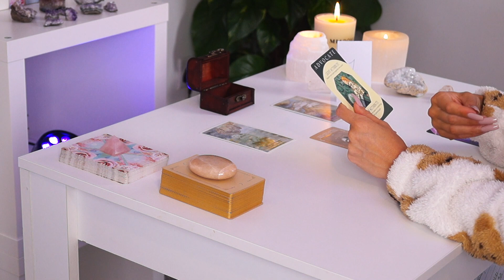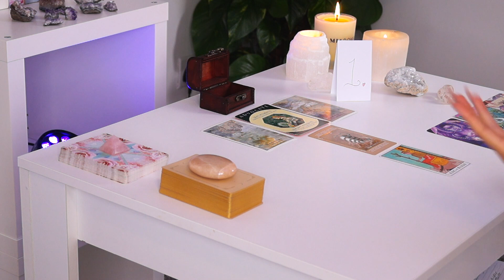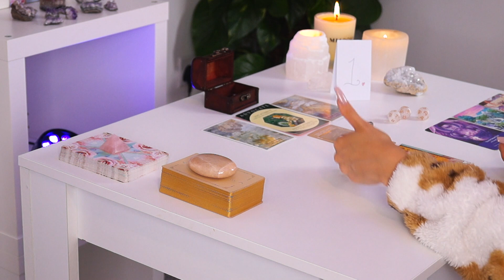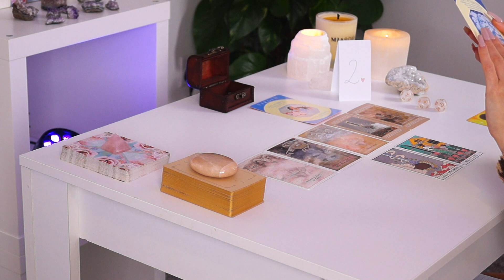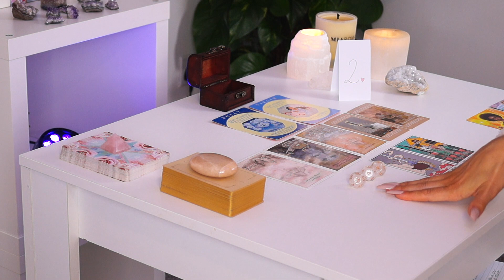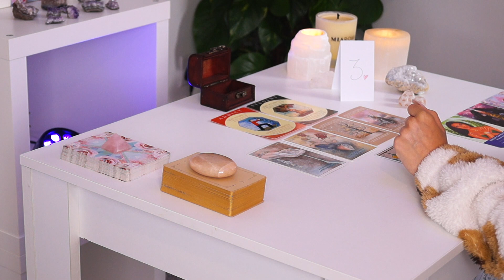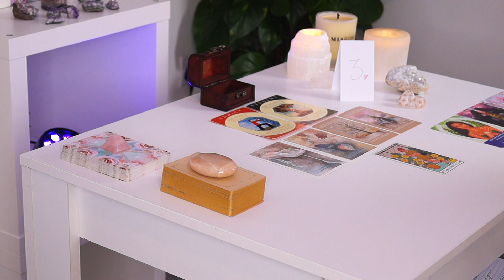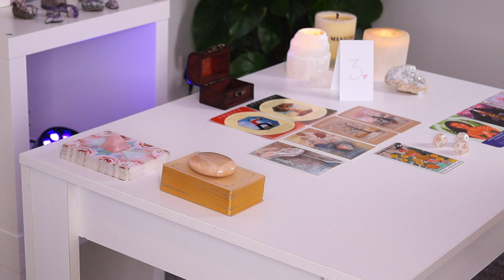HOW PEOPLE DESCRIBE YOU TO OTHERS 🙊👀 ⋆ timeless ⋆ pick a card ⋆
𝑯𝒆𝒍𝒍𝒐 𝑩𝒆𝒂𝒖𝒕𝒊𝒆𝒔 & 𝒘𝒆𝒍𝒄𝒐𝒎𝒆 𝒕𝒐 𝒚𝒐𝒖𝒓 𝒓𝒆𝒂𝒅𝒊𝒏𝒈!

𝑰 𝒂𝒎 𝒂 𝑻𝒂𝒓𝒐𝒕 𝑹𝒆𝒂𝒅𝒆𝒓, 𝑷𝒔𝒚𝒄𝒉𝒊𝒄 𝑴𝒆𝒅𝒊𝒖𝒎 & 𝑨𝒔𝒕𝒓𝒐𝒍𝒐𝒈𝒆𝒓. 𝑰 𝒍𝒐𝒗𝒆 𝒅𝒊𝒗𝒊𝒏𝒂𝒕𝒊𝒐𝒏 𝒂𝒏𝒅 𝑰 𝒅𝒐𝒏'𝒕 𝒌𝒏𝒐𝒘 𝒘𝒉𝒂𝒕 𝑰 𝒘𝒐𝒖𝒍𝒅 𝒅𝒐 𝒘𝒊𝒕𝒉𝒐𝒖𝒕 𝒊𝒕! 𝑰 𝒖𝒔𝒆 𝒎𝒚 𝒌𝒏𝒐𝒘𝒍𝒆𝒅𝒈𝒆 𝒂𝒏𝒅 𝒈𝒊𝒇𝒕𝒔 𝒕𝒐 𝒔𝒉𝒂𝒓𝒆 𝒕𝒉𝒊𝒔 𝒘𝒐𝒏𝒅𝒆𝒓𝒇𝒖𝒍 𝒔𝒆𝒄𝒕𝒐𝒓 𝒐𝒇 𝒇𝒐𝒓𝒆𝒔𝒊𝒈𝒉𝒕 𝒘𝒊𝒕𝒉 𝒚𝒐𝒖 𝒂𝒏𝒅 𝒘𝒆𝒍𝒄𝒐𝒎𝒆 𝒚𝒐𝒖 𝒕𝒐 𝒋𝒐𝒊𝒏 𝒎𝒆 𝒐𝒏 𝒕𝒉𝒊𝒔 𝒄𝒓𝒂𝒛𝒚 𝒋𝒐𝒖𝒓𝒏𝒆𝒚 𝒘𝒆 𝒄𝒂𝒍𝒍 𝒍𝒊𝒇𝒆 🤗.

𝑺𝒉𝒐𝒘 𝒚𝒐𝒖𝒓 𝒔𝒖𝒑𝒑𝒐𝒓𝒕 𝒇𝒐𝒓 𝒕𝒉𝒆 𝒄𝒉𝒂𝒏𝒏𝒆𝒍 𝒊𝒏 𝒕𝒉𝒆 𝒄𝒐𝒎𝒎𝒆𝒏𝒕𝒔.

𝑷𝒊𝒍𝒆 1: 1:12
𝑷𝒊𝒍𝒆 2: 34:39
𝑷𝒊𝒍𝒆 3: 1:10:34

𝑨𝒎𝒂𝒛𝒐𝒏 𝑾𝒊𝒔𝒉𝒍𝒊𝒔𝒕

𝑨𝒍𝒍 𝒅𝒐𝒏𝒂𝒕𝒊𝒐𝒏𝒔 𝒂𝒓𝒆 𝒎𝒖𝒄𝒉 𝒂𝒑𝒑𝒓𝒆𝒄𝒊𝒂𝒕𝒆𝒅 & 𝒊𝒇 𝒚𝒐𝒖 𝒔𝒆𝒏𝒅 𝒎𝒆 𝒂 𝒔𝒄𝒓𝒆𝒆𝒏𝒔𝒉𝒐𝒕 𝒐𝒇 𝒚𝒐𝒖𝒓 𝒅𝒐𝒏𝒂𝒕𝒊𝒐𝒏 𝒐𝒏 𝑰𝒏𝒔𝒕𝒂𝒈𝒓𝒂𝒎 𝑰 𝒘𝒊𝒍𝒍 𝒂𝒏𝒔𝒘𝒆𝒓 𝒂 𝒑𝒆𝒓𝒔𝒐𝒏𝒂𝒍 𝒒𝒖𝒆𝒔𝒕𝒊𝒐𝒏 𝒇𝒐𝒓 𝒚𝒐𝒖 𝒖𝒔𝒊𝒏𝒈 𝒕𝒂𝒓𝒐𝒕!

𝑴𝒖𝒄𝒉 𝒍𝒐𝒗𝒆 𝒃𝒆𝒂𝒖𝒕𝒊𝒆𝒔 ✌︎